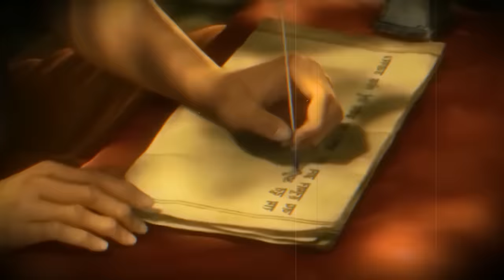जब श्रीकृष्ण की मृत्यु के समय आएं हनुमान जी? | Mahabharat stories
भगवान  श्री कृष्ण की मृत्यु  के समय क्यों  आए हनुमान जी  ? क्या हुआ जब स्वेम हनुमान जी को यह पता चला की उनके भगवान स्वेम भगवन श्री कृष्ण भी धरती लोक से प्रस्थान कर रहे है यानि की वो भी अपना शरीर  त्याग कर रहे है । दोस्तों ये सभी तो जानते ही है की स्वेम महाबली हनुमान भी किस प्रकार द्वापर युग में अपनी उपस्थिति ज़ाहिर  करते हुए महाभारत युद्ध में भी स्वेम महारथी अर्जुन के साथ उनके रथ में विद्यमान थे लेकिन इसके बाद आप सभी को हम ये भी बता दे की हनुमान जी भले ही हमेशा से अप्रत्यक्ष रूप से पांडवो के साथ रहे हो पर प्रत्यक्ष रूप में वे केवल महाभारत के समय ही आए थे

जब हनुमान जी से मिलने आये 1000 श्रीराम । श्री राम की अंगूठी से वैज्ञानिक भी हैरान । Hanuman Jayanti

bhagavad gita, kalki avatar, geeta gyan, geeta gyan by krishna,